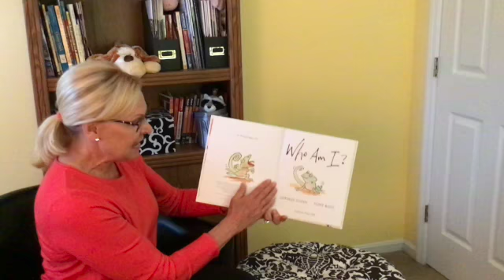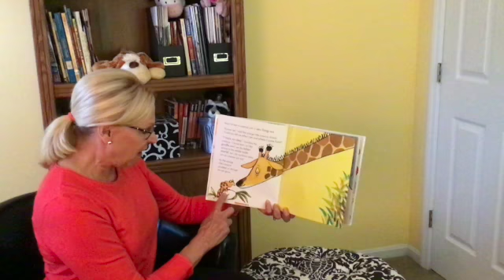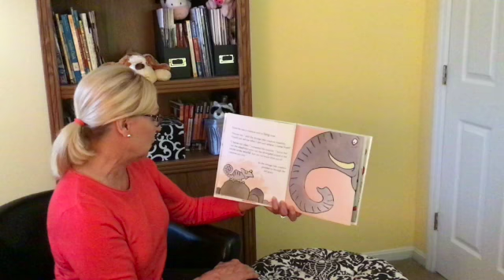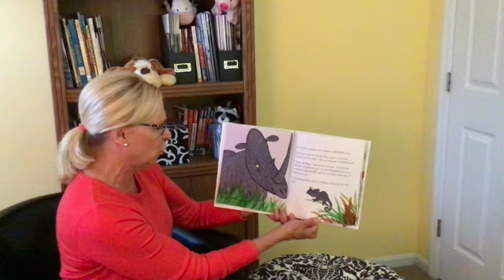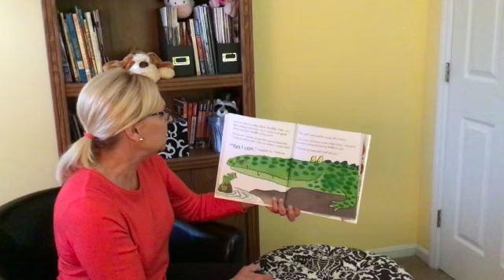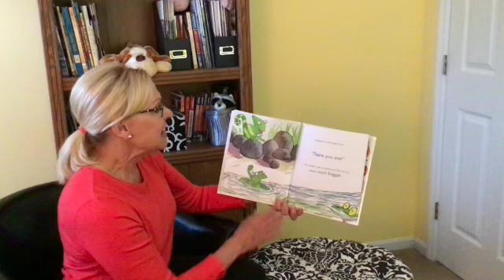June 16 Story Time with Miss Connie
Thank you for stopping by for Story Time with Miss Connie. Let's see what is in the Mystery Box this week!